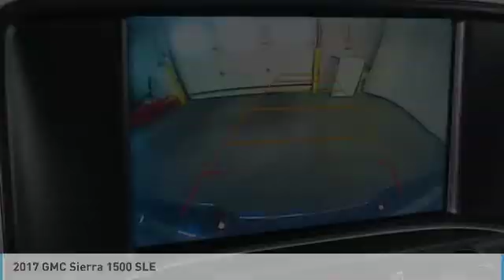2017 GMC Sierra 1500 Minneapolis, St Cloud, Elk River, Monticello, MN 29156A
2017 GMC Sierra 1500 SLE

CARFAX One-Owner. Clean CARFAX. Summit White 2017 GMC Sierra 1500 SLE 4WD 6-Speed Automatic Electronic with Overdrive V8 One Owner, Serviced and Detailed to Precision, 6-Speed Automatic Electronic with Overdrive, 4WD, jet black Cloth, ABS brakes, Alloy wheels, Compass, Electronic Stability Control, Emergency communication system, Front Frame-Mounted Black Recovery Hooks, Heated door mirrors, Illuminated entry, Low tire pressure warning, Rear Vision Camera, Remote Keyless Entry, Remote keyless entry, Single Slot CD/MP3 Player, Traction control.brbrThe West Metro Volume Leader.brbrAwards:br  * 2017 KBB.com Brand Image AwardsbrWe are a local family owned dealership and pride ourselves on small community feel, making your vehicle buying experience as casual, fun and effortless as possible. Our online reputation speaks volumes of who we are. Thanks for looking.brbrReviews:br  * Strong combination of fuel economy and power; comfortable, quiet cabin; compliant ride quality makes it suitable for daily use; many available configurations and trims Source: Edmunds